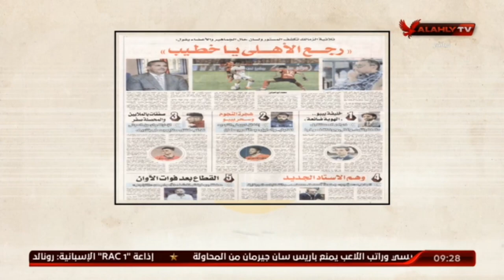ملك وكتابة يرد بالادالة والارقام حول سؤال " الاهلى فين يا خطيب "